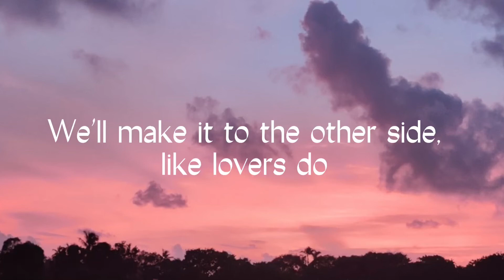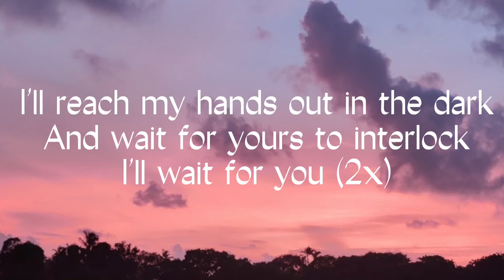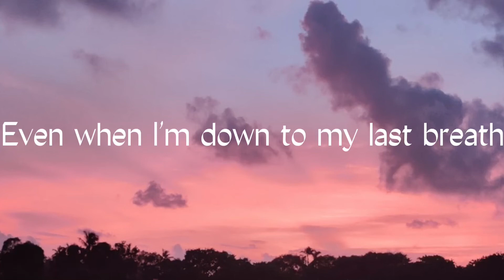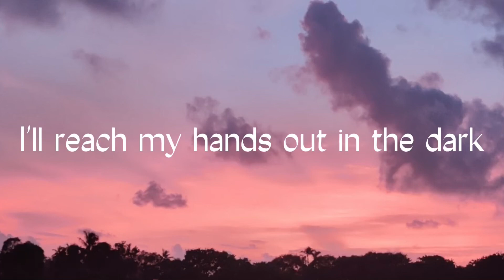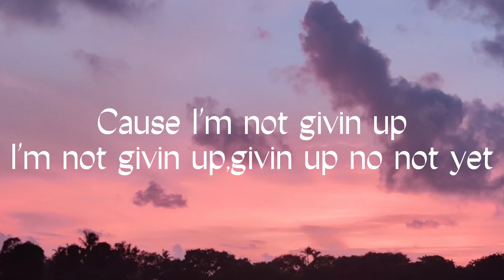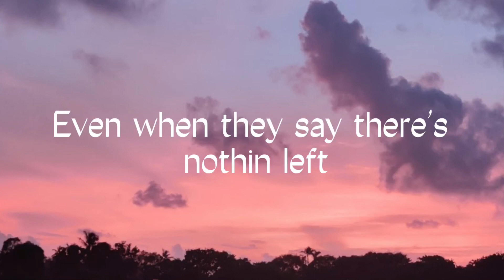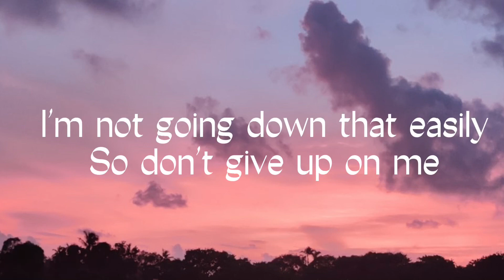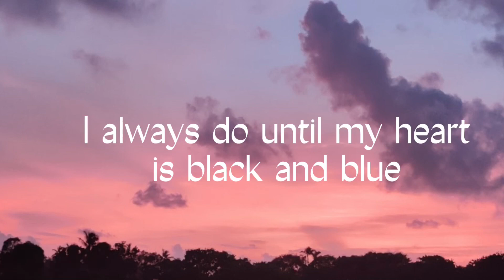Andy Grammer - Don’t Give Up On Me (Lyrics)